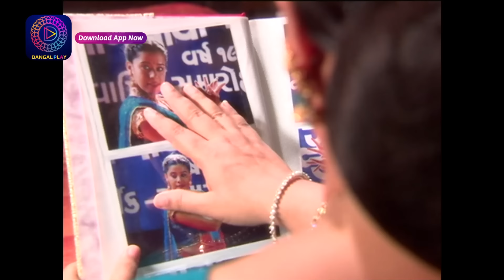Bandini | Weekly Recap | Episode 117 - 119 बंदिनी | Dangal2